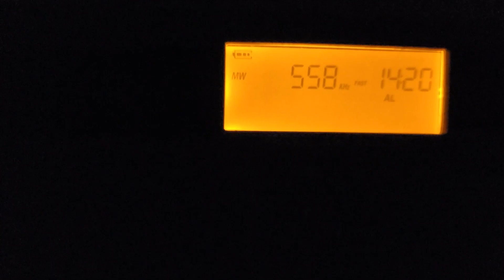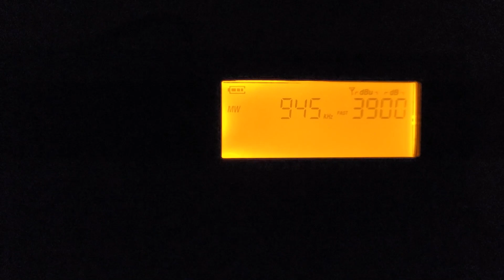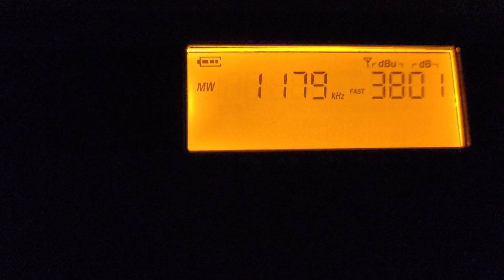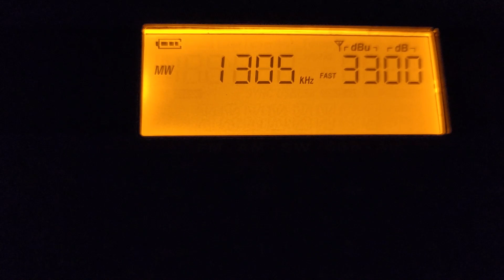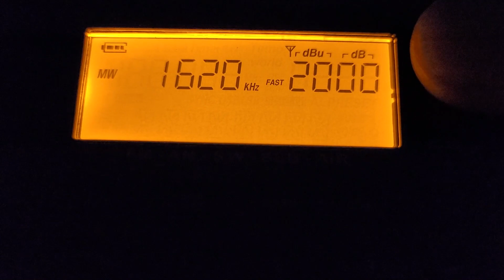Sihuadon D 808 Medium Wave Bandscan in Corfu, Greece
Tuning around a rather quiet MW band in Corfu